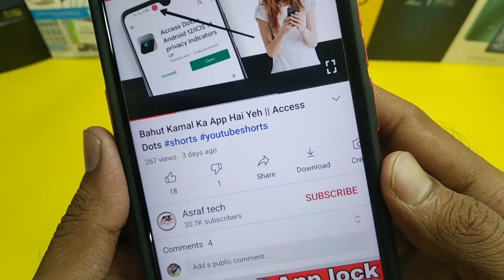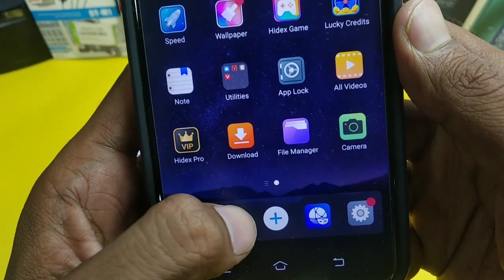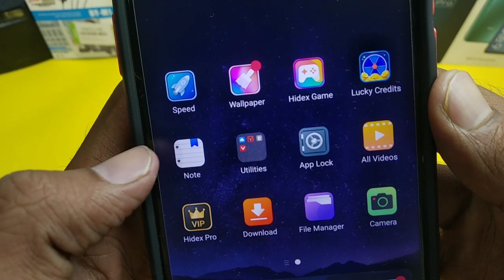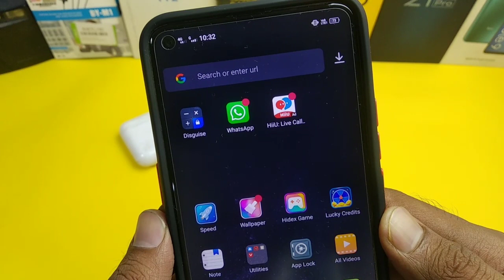Calculator App Lock Delete Photos recover || Calculator lock delete photo recover hidden trick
Calculator App Lock Delete Photos recover || Calculator lock delete photo recover hidden trick || Calculator Hide App

Your Queries -

1. delete photo wapas kaise laye
2. memory card se delete photo wapas kaise laye
3. memory card se delete photo wapas kaise laye phone se
4. delete photo wapas kaise laye gallery mein
5. gallery mein se delete huye photo ko wapas kaise laye
6. gallery mein se delete huye photo ko wapas kaise laye
7. delete photo wapas kaise laye gallery mein
8. gallery mein se delete huye photo ko wapas kaise laye
9. file manager se delete photo kaise laye
10. file manager se delete huye photo wapas kaise laye in Hindi
11. delete photo kaise nikale
12. mobile ki delete photo kaise nikale
13. delete photo recovery app
14. recover deleted photos from android
15. how to recover deleted photos from android phone
16. how to recover deleted photos from android phone without pc
17. Wapas Kaise Laye 100% Working Simple TRICKS डिलीट फोटो को वापस कैसे लाये
18. delete photo kaise nikale
19. delete photo ko wapas kaise laye
20. delete photo kaise recover kare
21. how to recover deleted photos
22. deleted photos recovery
23. galti se delete huye photo wapas kaise laye
24. Diskdiger app se delete photo recover
25. Diskdiger photo recover
26. App lock hidden settings
27. App lock settings
28. Calculator app delete photo recover
29. Calculator App se delete photo recover
30. How to recover calculator app delete photo